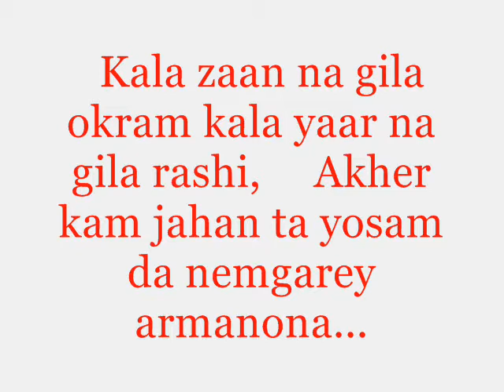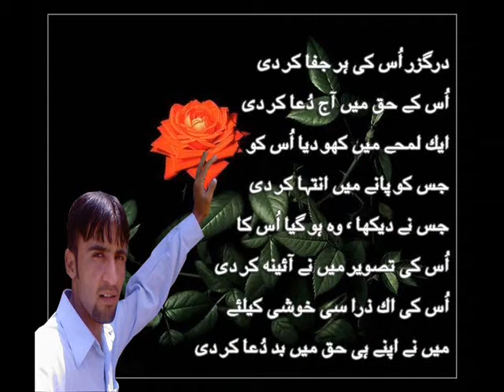bakhti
naveed khattak with his friends